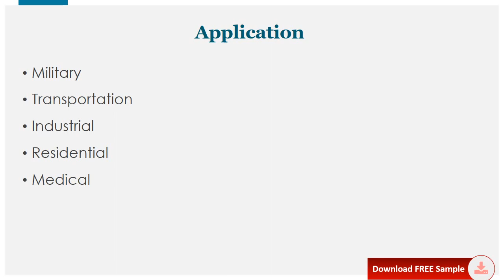Global Circular Connectors Market Size, Manufacturers, Supply Chain, Sales Channel and Clients, 2021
Download FREE Research Report Sample PDF:
In 2020, the global Circular Connectors market size was US$ 4234.4 million and it is expected to reach US$ 5279 million by the end of 2027, with a CAGR of 3.2% during 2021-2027.